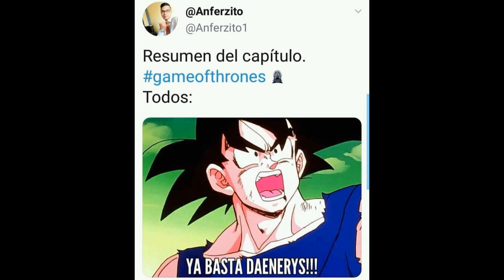El Plan de Daenerys Para Eliminar a Jon Snow REVELADO? Jon Contra Gusano Gris- Juego de Tronos